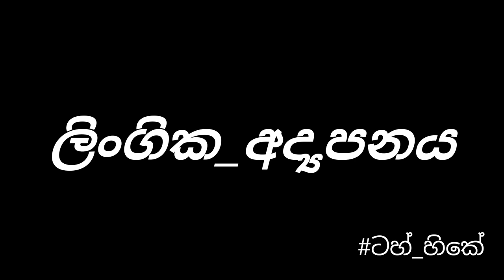Lingika Adyapanaya / ලිංගික අද්‍යාපනය